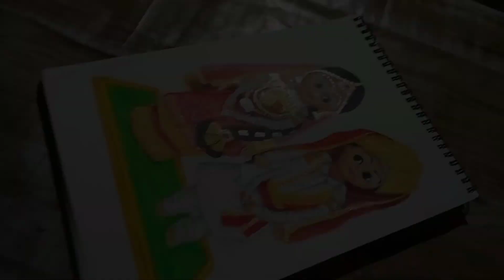akti special drawing 2023🧑‍🤝‍🧑||अक्षय तृतीया की हार्दिक शुभकामनाएं 🙏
CG Bihav
Bihav Geet
Chhattisgarhi Folk Songs
Bihav Dance
Traditional Dance
Culture and Traditions
Celebrations
Rituals and Customs
Festivals
Folklore
Local customs
Regional wedding